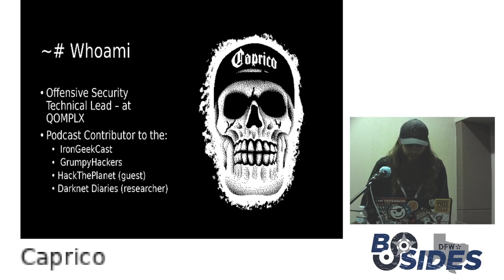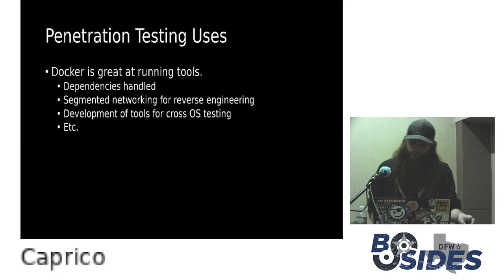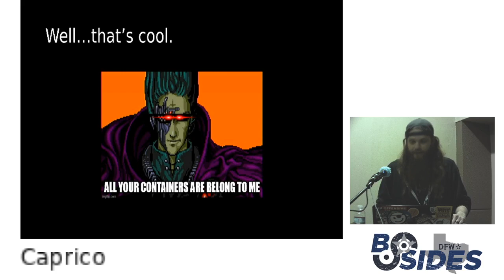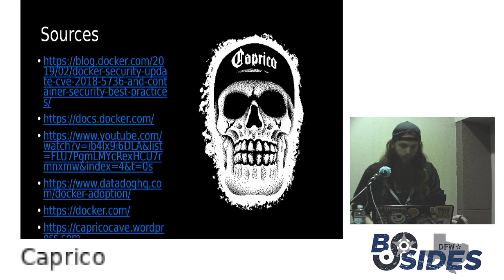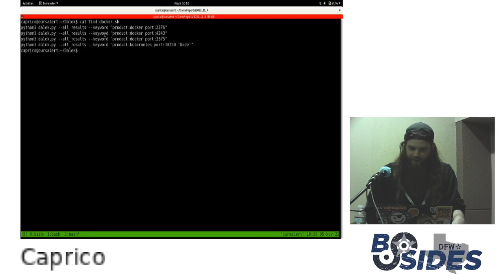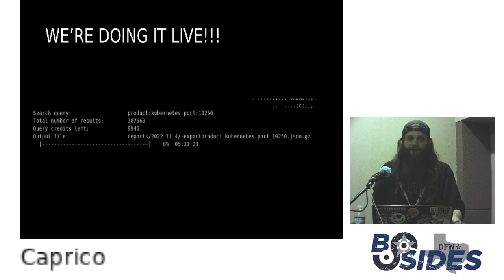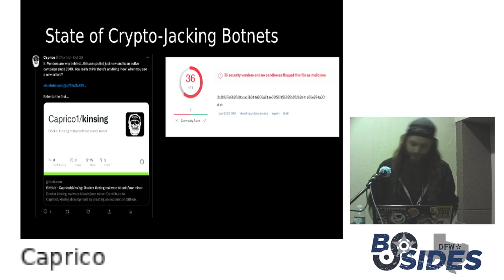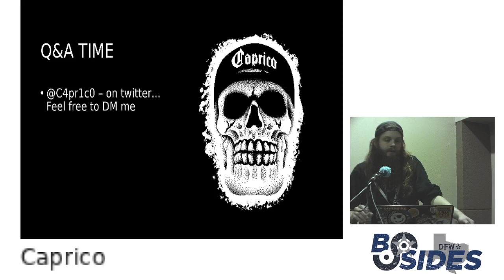Container Crisis 3 More Containers More Problems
This talk is an overview of Docker, where you will discover what it is, its implementation and how it can be incorporated into security. Caprico guides us through an introduction to Docker complete with a demonstration of how he found and assisted in taking down a botnet that utilized Docker. This will also include the trends of more than three years of data collection and open source intelligence (OSINT) research to track these botnets across the internet.

Docker, one of the fastest growing technologies in the production, development, and interestingly security. Being heralded as the new alternative and more secure alternative to Virtual Machines (VMs). But anytime that someone says something is more secure, I want to test it. Call it an itch that you need to scratch. So I scratched the itch.

Docker in a basic sense in comparison with virtual machines is like comparing a Russian Nesting Doll to a Container Barge.

Docker Botnet: A docker botnet has been defined as a malicious image/container that is created to serve a threat actors use case. These use cases can range from Distributed Denial-of-Service (DDOS),crypto-mining, credential harvesting, and command and control access(C2).

With this talk,
Red Team: You get a super fun exploit and an exciting way to pivot around a network. With the adoption of docker and container architecture continuing to grow in the cloud-based hosting
Blue Team: You get a new thing to watch for. Threat intel galore. Especially if you are using or thinking of using Docker as your company's infrastructure.
Both: I've written a tool that is great for collecting OSINT and Threat Intelligence against Docker hosts.

There will be two github repositories that will be referred to and additional blog posts referenced during the talk that I have written and publish to show the trends and evolution of threat actors utilizing these kinds of botnets to essentially print free money.

Caprico is an offensive security professional and OSINT specialist with experience in conducting full scope red team activities (including social engineering and physical penetration testing). In addition, Caprico is also well versed in DFIR through trial by fire with boots on the ground investigation and recovery efforts from ransomware attacks, insider threat, and data loss prevention.